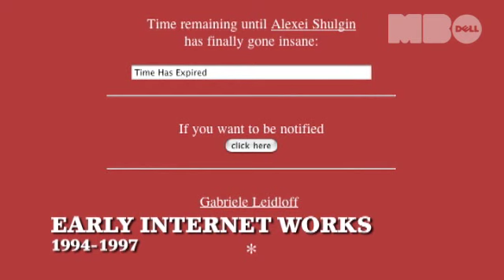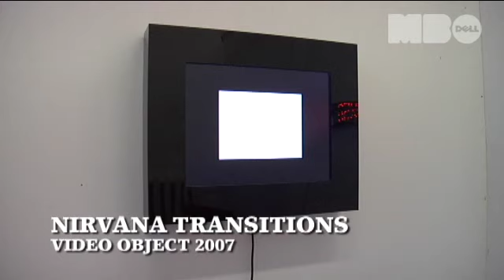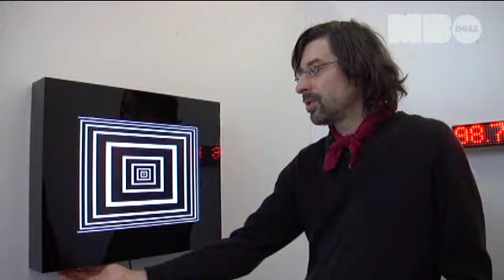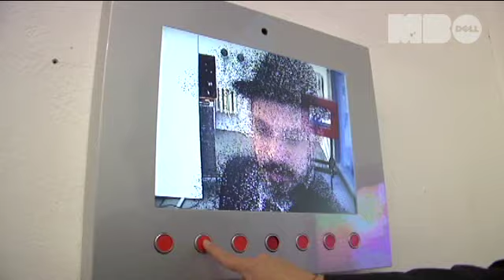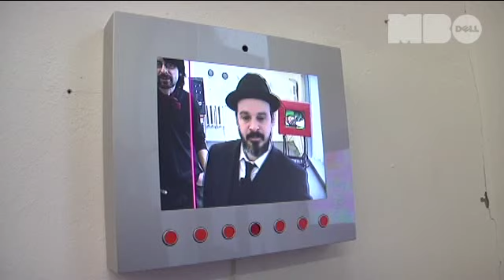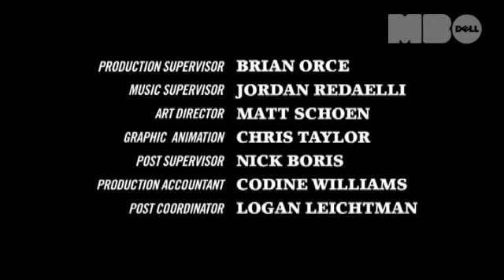ALEXEY SHULGIN & THE ART OF NO BRAIN. VICE/ Motherboard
A short documentary about digital art in Russia
Camera: Grigory Rudko